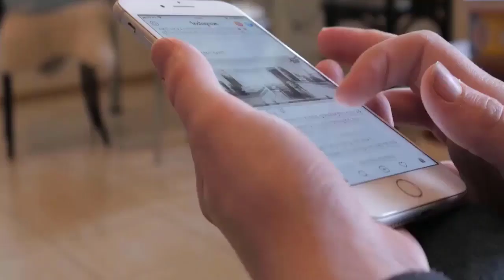Jon Bon Jovi Net Worth 2024 {30-April-2024} Biography, Age, Career, Family, Net Worth!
Do You Know About Jon Bon Jovi Net Worth 2024? Watch This Video Till End Because in This Video You Will Get To Know About the Complete Information.

FamousCelebritiesNetworthAndLifestyle